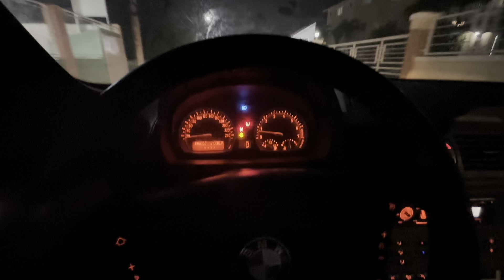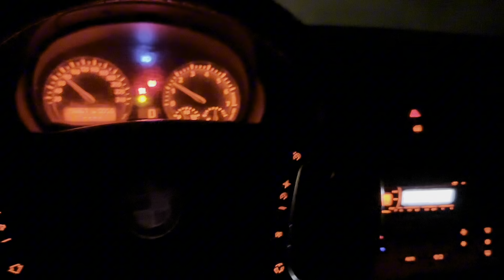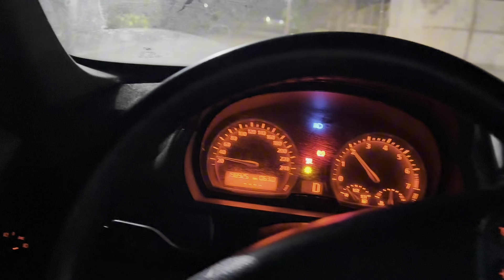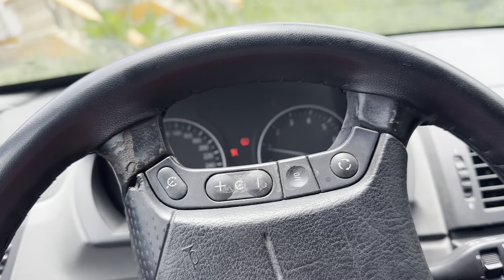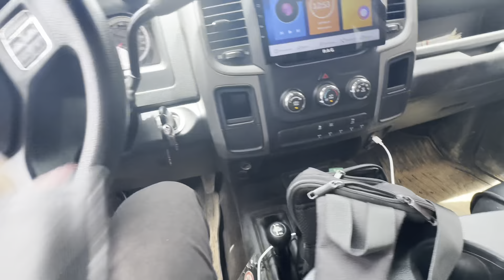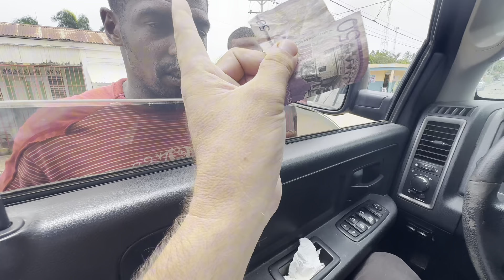Доминикана / Отправили бмв х3 к моляру / Dominican Channel